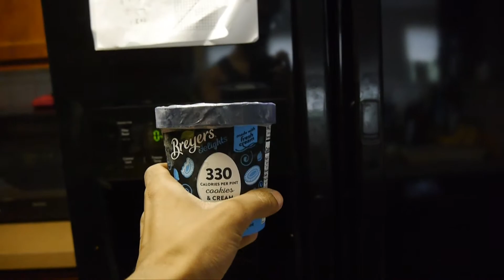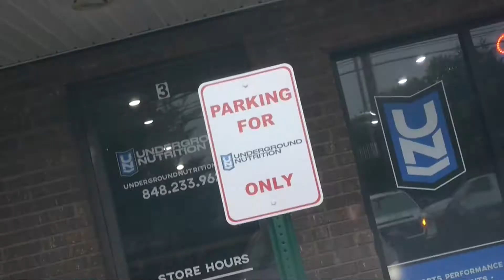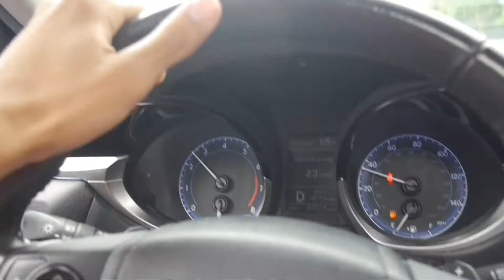AM I RUNNING OUT OF TIME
UNDERGROUND NUTRITION
415 RT9 MARLBORO NEW JERSEY

PERSONALIZED TRAINING PROGRAMS AND MEAL PLANS!
"CHANGE ONLY HAPPENS WHEN YOU MAKE IT HAPPEN”